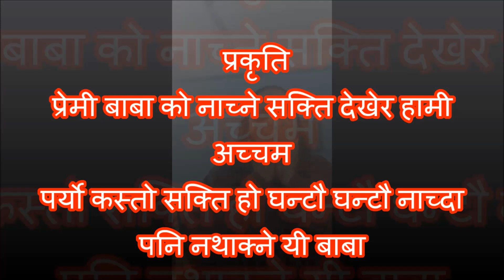Unlimited dancing baba (prakriti premi baba)//daily osho kirtan //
osho dancing_baba kirtan . easily dancing many hours. daily many our spent for kirtan in home or other spiritual area .